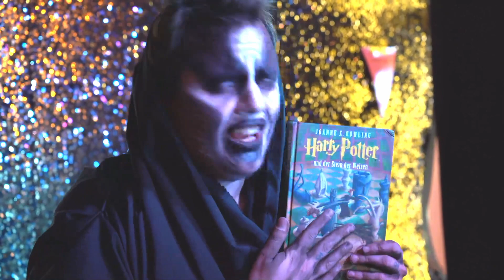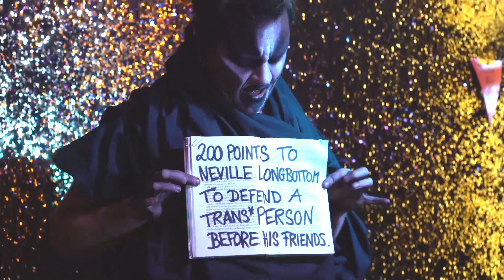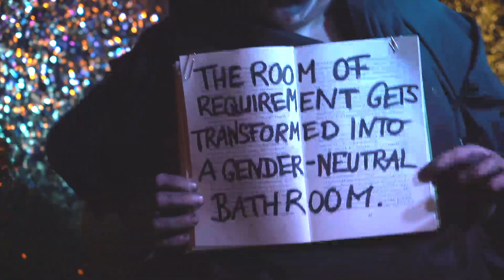Venus Boys - A Playground for Masculine Drag - Anti TERF Special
We are BACK! With three new members added to the collective!

Venus Boys is a collective of Berlin based drag artists who paint from the palette of performative masculinity. On the first Monday of the month, at Silver Future, members of the Venus Boys collective will perform original experimental drag numbers before your very eyes.

FUCK TERFs!

With -Camp Dad
Miss Steak
Lilith the Quing
Kai

Video by Nicholas Haumann
Sound and Lights by - Babychino